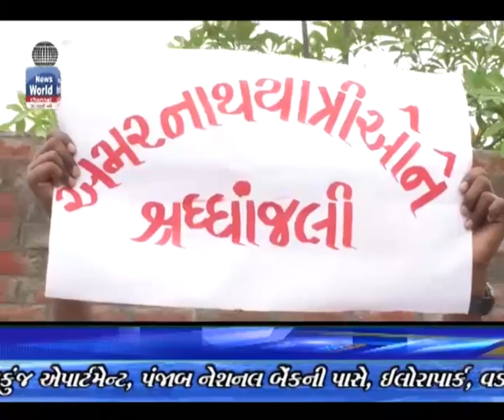amarnath gurukul school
વડોદરા શહેરની ગુરુકુળ વિદ્યાલયમાં અમરનાથ યાત્રામાં મોતને ભેટેલા યાત્રાળુઓ ને શ્રદ્ધાંજલિ આપવાનો કાર્યક્રમ યોજવામાં આવ્યો હતો. જેમાં બાળકો એ મૌન પાડી મૃતકો ને શ્રદ્ધાંજલિ અર્પણ કરી હતી.